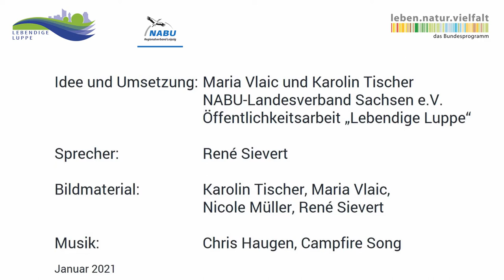12 Mittelwald und Hochflutbett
Das Projekt Lebendige Luppe und der NABU Leipzig laden Sie ein zu einer digitalen Burgauenbach-Exkursion. Zu Fuß oder mit dem Fahrrad entdecken Sie den Auwald und erhalten interessante Fakten zum Burgauenbach und der ihn umgebenden Landschaft. Den virtuellen Wanderführer können Sie auch als pdf auf unserer Homepage herunterladen.

Texte
Maria Vlaic (NABU Sachsen)

Redaktion
Karolin Tischer (NABU Sachsen) I Mathias Scholz (Helmholtz-Zentrum für Umweltforschung (UFZ) Leipzig) I Sylke Nissen und Karin Lange (Universität Leipzig) I Franziska Löffler (Stadt Leipzig, Amt für Stadtgrün und Gewässer) I Hans D. Kasperidus (Helmholtz-Zentrum für Umweltforschung (UFZ) Leipzig)